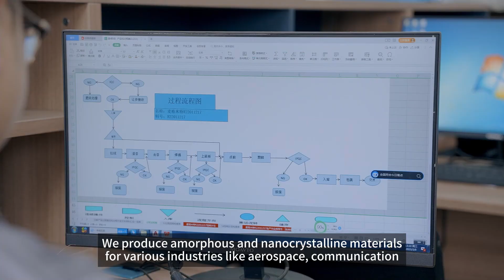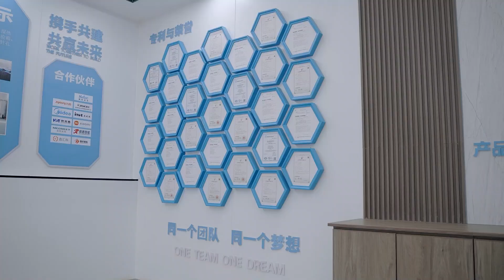Innovative Soft Magnetic Materials: Breakthrough Solutions for Advancing the Electronics Industry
Anhui Zhongheng Composite Material Technology Co., Ltd.

Company Overview
Welcome to Anhui Zhongheng Composite Material Technology Co., Ltd.! Founded in 2009 in Anqing City, we are dedicated to innovation and quality in the field of soft magnetic materials and components. With a team of 820 talented employees, we specialize in designing, developing, producing, and selling cutting-edge materials.

What We Do:
Products: We manufacture amorphous and nanocrystalline materials for a wide range of industries including aerospace, communication, electronics, metallurgy, machinery, petrochemical, energy, transportation, biomedical, and environmental sectors.
Customization: We offer custom solutions with amorphous ribbons and components such as transformers, reactors, filters, and EMI suppression devices, tailored to meet specific customer needs. Our products are designed to miniaturize electronic transformers and drive advancements in the electronics industry.

Our Strengths:
Material Quality: Our materials boast high saturation magnetization, low high-frequency loss, high initial permeability, high Curie temperature, and excellent environmental stability.
Certifications & Patents: We are proud to hold certifications including UL, ISO 9001, ISO 14000, OHSAS 18001, GBT 29490, and IATF 16949, along with over 50 patents.
Recognition: We are a high-tech enterprise and a specialized innovative company recognized in Anhui Province, serving top companies like Medigas and Megmeet.

Our Vision:
We strive to be leaders in technology and innovation, boosting our presence in the home appliance industry and expanding into sectors such as industrial equipment, photovoltaic inverters, vehicle charging piles, and wind power generation. Our commitment to quality drives our mission to contribute to global new energy development.

Explore our innovative solutions and see how we can help drive your technological advancements.